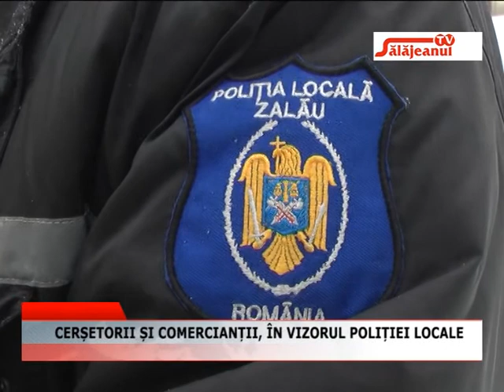CERSETORII SI COMERCIANTII IN VIZORUL POLITIEI LOCALE